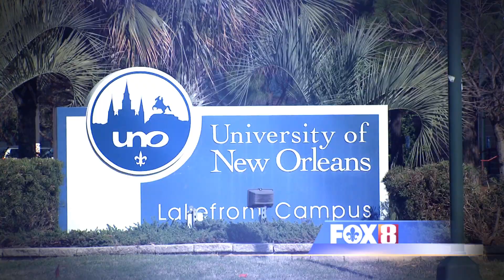Lee Zurik Investigation: Out of Bounds - Tomorrow on FOX 8 News at 10 (:15)